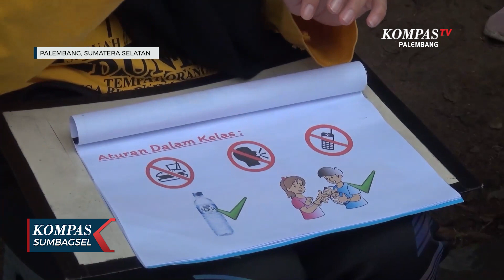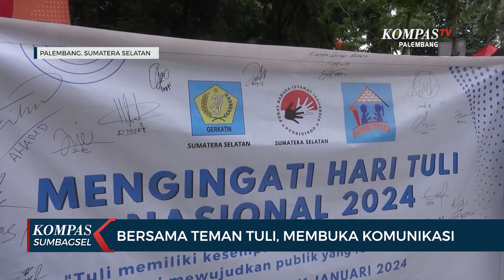Bersama Teman Tuli, Membuka Komunikasi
PALEMBANG, KOMPAS.TV - Bahasa isyarat banyak digunakan komunitas teman tuli, namun belum banyak masyarakat mengenalnya. Komunitas teman tuli di palembang menggelar kursus bahasa isyarat indonesia untuk masyarakat umum.

Bahasa isyarat indonesia atau bisindo, merupakan bahasa isyarat  yang umum digunakan komunitas teman tuli di Indonesia. Meski bahasa ini umum digunakan di kalangan teman tuli, namun belum banyak masyarakat umum atau teman dengar yang mengetahuinya.

Momen hari tuli nasional akhir pekan lalu, dpd gerkatin sumatera selatan menggelar kursus belajar bahasa isyarat Indonesia, di kambang iwak palembang. Para teman tuli mengajarkan bahasa isyarat indonesia untuk para teman dengar dari masyarakat umum.

Mulai dari hal sederhana seperti alfabet, angka dan perkenalan singkat. Para teman tuli berharap bahasa isyarat makin dikenal masyarakat luas, sehingga dapat berkomunikasi dengan mereka tanpa hambatan.

Sejumlah relawan teman dengar membantu terjalinnya komunikasi sehingga masyarakat umum dapat lebih dekat dengan komunitas teman tuli.

Saat komunikasi bukan lagi penghalang, para teman tuli punya kesempatan sama untuk bergaul dan berkontribusi di tengah masyarakat.